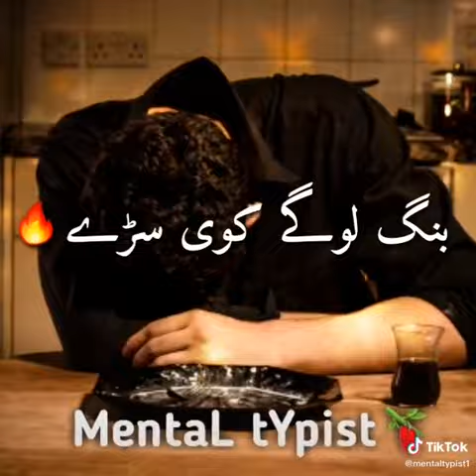shorts shorts feed Short short youtubeshorts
youtube Very Sad Song Status 😥 Broken Heart💔 Whatsapp status Video 😪 Breakup Song

sad hindi song new whatsapp status 2021 lovely status whatsapp new love whatsapp status mashup status whatsapp new hindi song 2k20 new whatsapp status love mashup whatsapp status Romanticcrying girl breakup shayari
Tiktok whatsapp status
Whatsapp status
Video whatsapp video whatsapp status video whatsapp status video download whatsapp status download download whatsapp status download whatsapp status video video for whatsapp status status video 30 second
Status sad love sad whatsapp status status sad
Story Status, New whatsapp Sad status sad status whatsapp emotional whatsapp status videos love status whatsapp love status
Emotional status whatsapp sad song status sad song
Farman Afghan
Short's video
Short's Video
خوار افغانستان